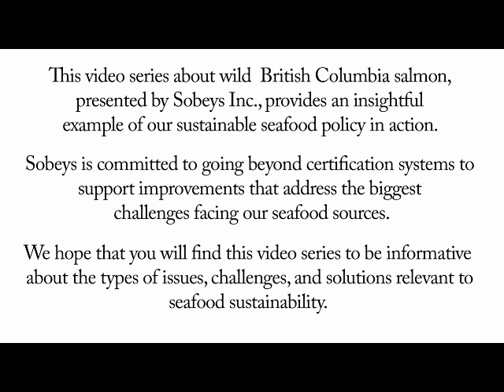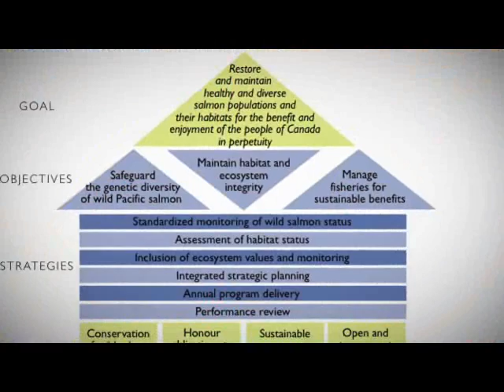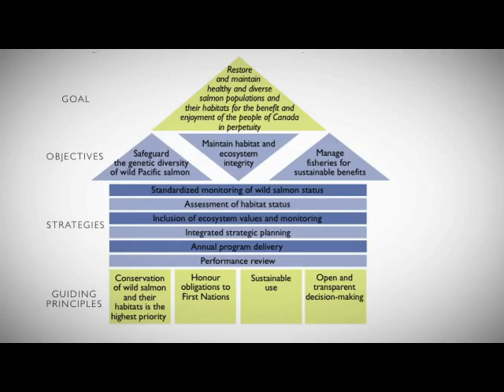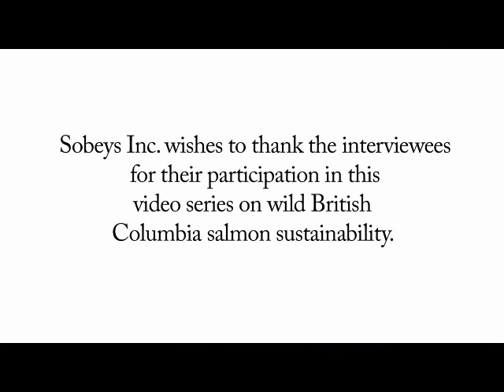A New Perspective on Sustainably Managing B.C. Wild Salmon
From the ocean to coastal zones to rivers for spawning, the wild salmon lifecycle covers a diverse range of ecosystems that expose them to a wide variety of challenges. Learn about the different sub-populations of B.C. wild salmon, the challenges and the approach to managing annual B.C. wild salmon population fluctuations.